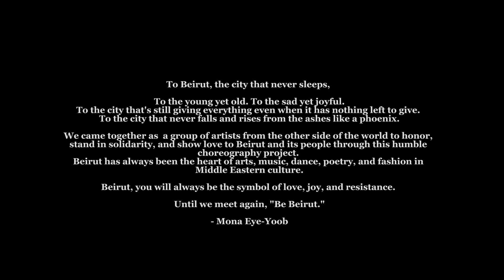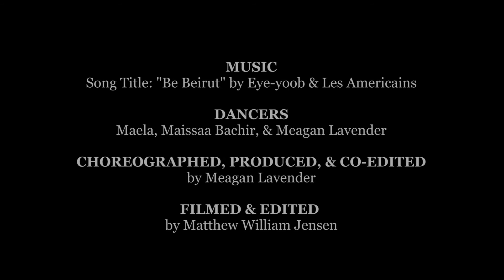Be Beirut (Music Video) - Eye-yoob - ب بيروت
About 6 months ago, I released my song BeBeirut ❤
my dearest friend, who's a super talented belly dancer and artist Meagan Lavender loved the song and had a very sweet music video idea after she heard the story behind it.
Today, as a group of artists in Colorado, we are releasing Be Beirut music video in honor of the city that never sleeps, the city that's still giving everything even when it has nothing left to give. To the city that has always been the heart of arts, music, dance, poetry, and fashion in the Middle East. To Beirut ❤
Meagan Lavender/Infinity Dance Collective, Maysa Mais, and Maela Dancer  looked gorgeous with their red outfits ❤ OMG super talented group!
Meagan, did all the choreography, editing, and production for this music video! What a talent!
Matthew W. Jensen did a wonderful job filming us ❤ Thank you!
 Be Beirut played on 4 radio stations back home and still playing on 2. Over 18000 streams on Spotify and over 30K on Youtube!
Be Beirut was featured in multiple news papers and magazines in Lebanon and Colorado.
Beirut, you will always be the symbol of Love, Joy, and Resistance!